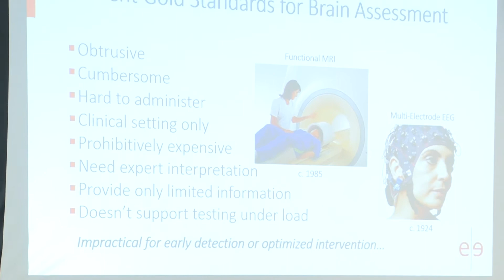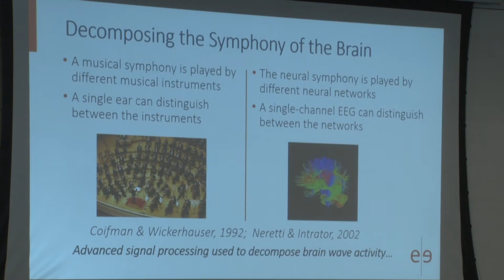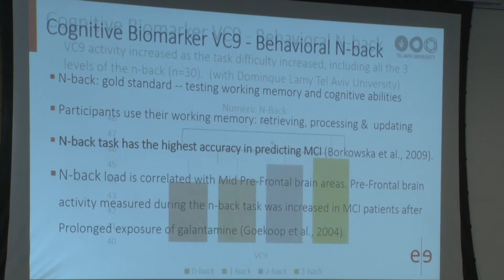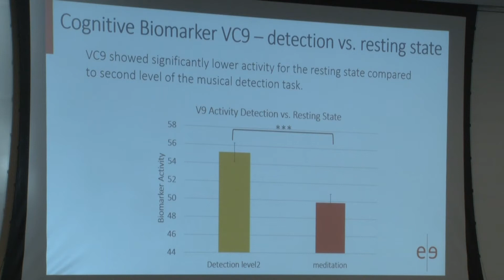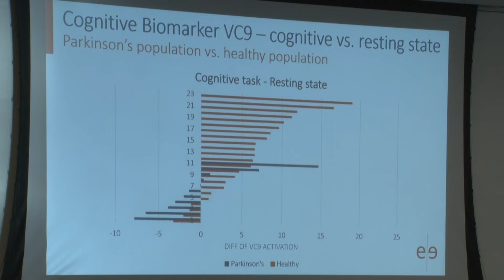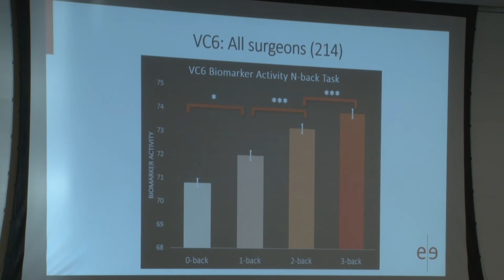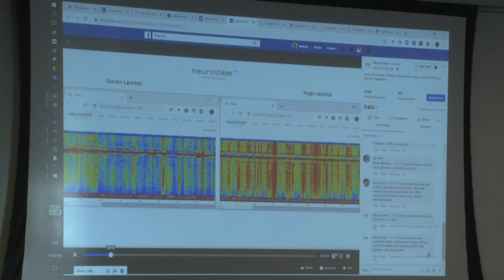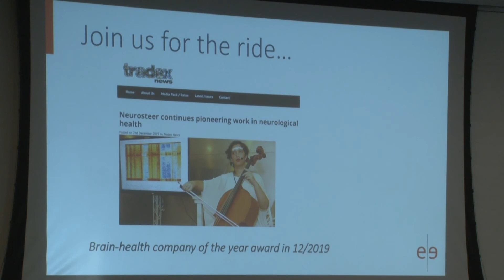Nathan Intrator on early detection of Alzheimer's & Parkinson's with a 3 electrode wearable sticker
Recorded at the ApplySci Wearable Tech + Digital Health + Neurotech conference on Sand Hill Road - February 11-12, 2020